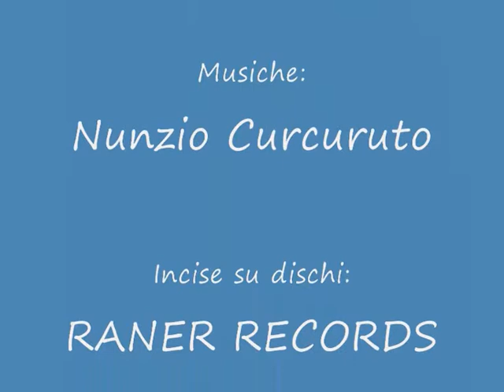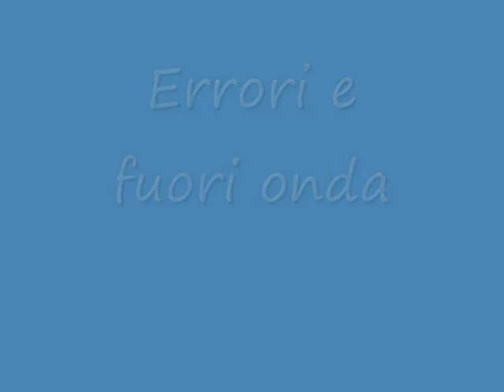Raner comic - Speciale Elezioni 2018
Speciale elettorale di Raner comic